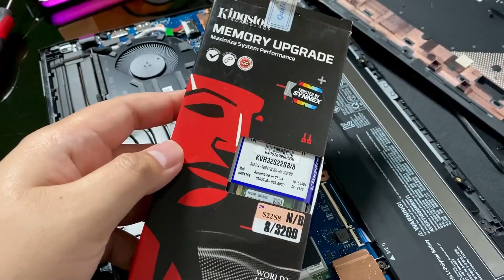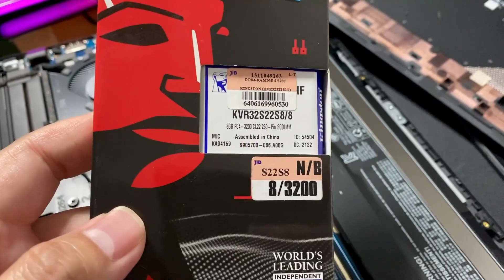แรมโน้ตบุ๊ค 4GB - 8GB ไม่พอแล้วนะ!! ถึงเวลาอัพเกรดเป็น 16GB ได้แล้ว ทำเองก็ได้ทำได้ ง่ายๆ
แรมโน้ตบุ๊ค 4GB - 8GB ไม่พอแล้วนะ!! ถึงเวลาอัพเกรดเป็น 16GB ได้แล้ว คุณเองก็ทำได้ ง่ายๆ